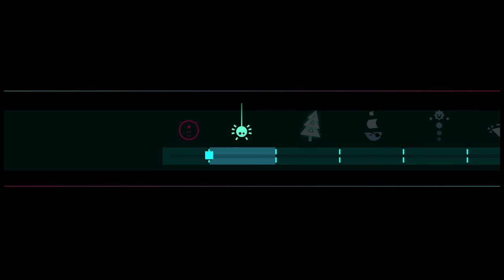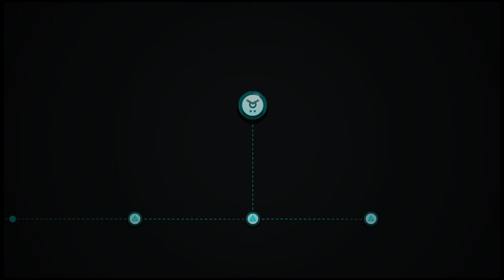Just Shapes & Beats (kinda) new update part 1